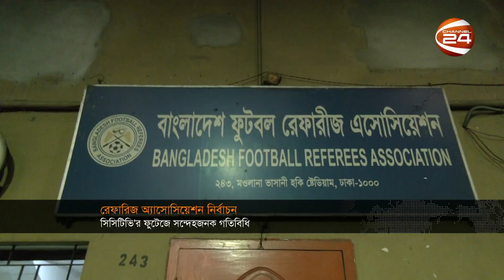খেলার খবর | স্পোর্টস 24 | Sports 24 | খেলাধুলা | 8 February 2023 | Channel 24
»» Office Address:
Bangladesh.